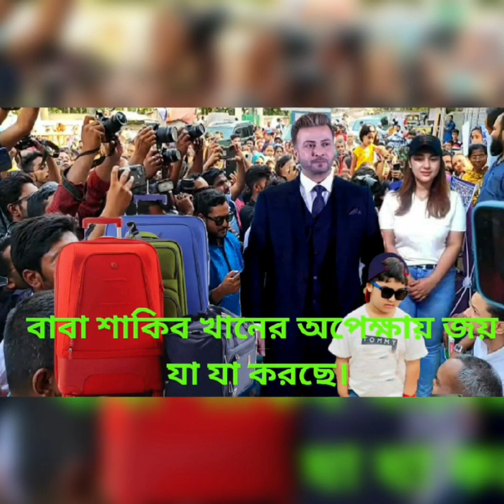শাকিব খানের মাকে সাথে নিয়ে অপু বিশ্বাস জয়ের জন্য বড় চ্যালেঞ্জ ছুড়ে দিল শাকিব কে দেখুন ভিডিও